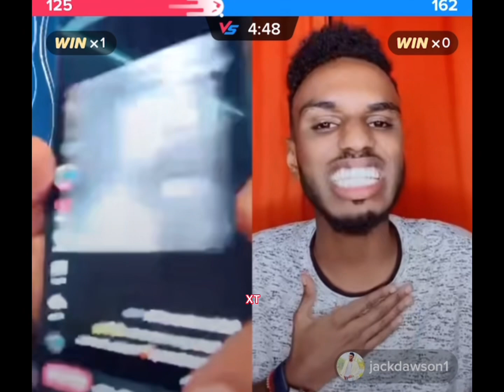XALIYE O Sixun U Bahdile Farxiya Fiska iyo Mubaarak Octobar karbash